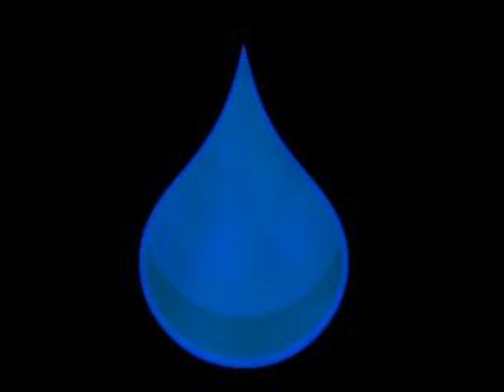Oltre le montagne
Ondanomalia - Oltre le montagne